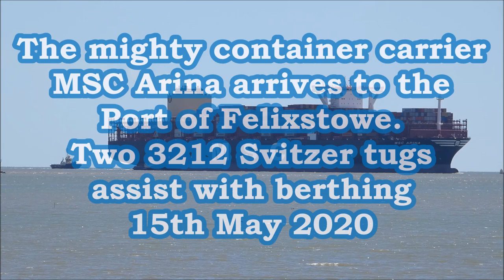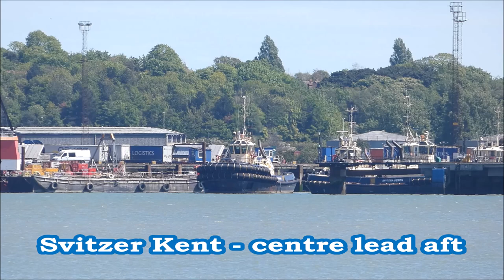MSC Arina arrives to the Port of Felixstowe, two Svitzer tugs assist with berthing. 15th May 2020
The mega container carrier MSC Arina sails into Europe from the Far East with only a draught of 13.2 metres bound for Rotterdam. While in port she discharges cargo to leave with a maximum draught of 11.5 metres for Felixstowe.    As she heads towards Felixstowe, she enters the Sunk where a Harwich Haven Pilot boards from one of their launches. Today, Harwich Haven' senior pilot was boarding for the inward journey to berth at Britain’s premier port.  Once the pilot had boarded, he goes up to the bridge to meet the master of the MSC Arina and go through the berthing plan.  The pilot radios Harwich VTS to confirm he was onboard, 11.5 metre draught from Rotterdam and inbound for Felixstowe 8.   Harwich VTS confirms that there was a ready berth planned port side to Felixstowe 8. The pilot asks for the wind and height of tide.  VTS supplies the weather report. The pilot requests two Svitzer tugs for berthing. Both outside the harbour usual procedure around the corner.

As the MSC Arina approaches the South Shipwash, the first tug Svitzer Kent leaves the tug pontoon with Svitzer Deben shortly after.  Both tugs head out of the harbour.  Kent soon makes fast centre lead aft and favours the port side just as the Deben lays alongside the starboard quarter.  With the Beach End quickly approaching, the pilot gets the Kent to move out onto the port quarter for a powered indirect while the Deben to push up at a 45° angle on the starboard quarter at 50% to help steer the Arina around the 90° turn into the harbour.

Once inside the harbour, Deben eases and Kent drops in astern as the pilot runs the engine astern to reduce her headway.   With the MSC Arina in position to swing, Deben squares up on the quarter and increases power.  The pilot gets the Kent to move out onto the port quarter and begins to take the stern around. The Bow thrusters are switched on and the ship swings around to starboard. The pilot kicks the engine ahead a few times to stop the ship running astern.

The pilot gets the Deben to move further forward to about midships to push her up alongside. Kent eases aft as space was running short so they move around onto the starboard side in a check position. Once alongside and with two spring lines were fast aft, Kent comes in to be released from aft, they come up to midships to relieve  the Deben pushing. Very carefully, the Kent pushes the Deben out of the way and builds to a 50% push to pin her onto the berth.

Final tie up 4, 2 and 2 each end with springs first fore and aft then offshore lines.

ETD Sunday 17th May 2020  08:00h bound for Antwerp.